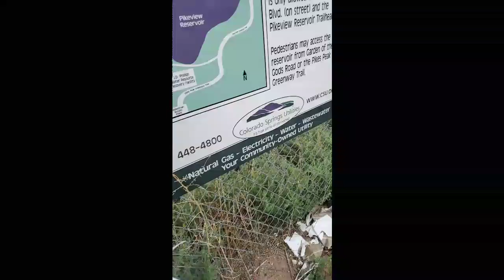Community Clean-up#2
I am giving a buck about the community that has been taking care of me and I want to do my part to clean up the streets in any way I can! So I am literally taking to the streets and cleaning them up one bag of trash at a time!